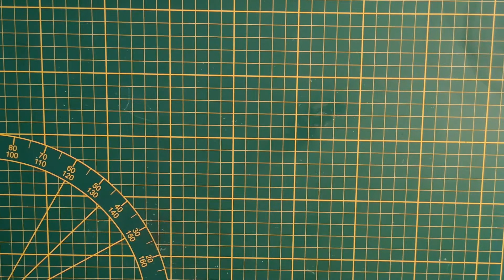MON AVIS SUR LES LINER / COPIC/SAKURA pigma mircon /STAEDTLER+ CRASH TEST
Hey salut a toi ,
Bienvenue sur ma nouvelle vidéo , cette fois ci je vais te parler de mes différents liner qui me servent pour l'encrage de mes dessins .
nous allons tester sa résistance a l'eau au feutres à alcool et au gommage.

n'hésite pas non plus a lâcher un like si cette vidéo t'a plus .